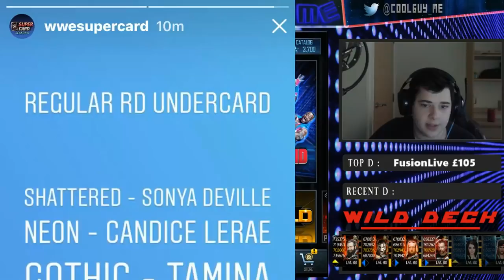My Channel is back up! | RD UNDER CARDS REVEAL! | WWE Supercard #21 (Season 5)